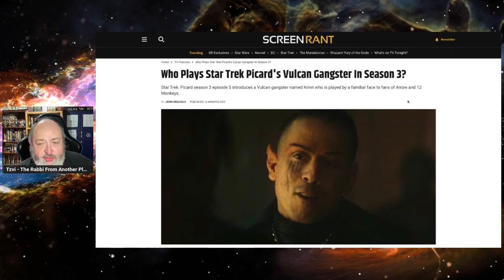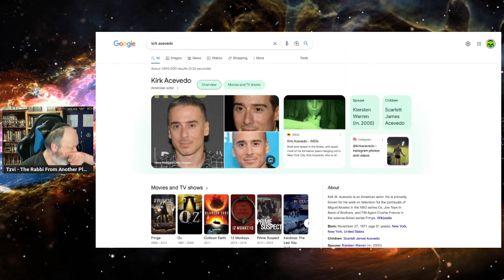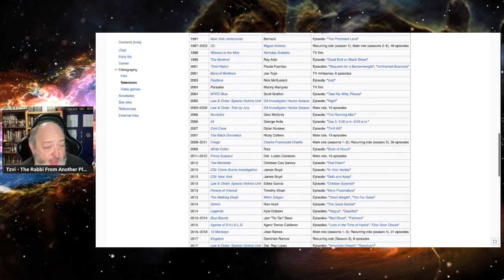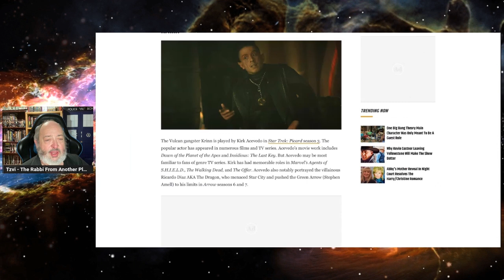Star Trek Picard The Final Season part 4 ’No Win Scenario’ Spoiler Free Review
StarTrek StarTrekPicard StarTrekStrangeNewWorlds FakeTrek StarTrekDiscovery TheRabbiFromAnotherPlanet The Rabbi From Another Planet Presents "Star Trek Picard The Final Season part 5 ’Imposters’ Spoiler Free Review"

Tzvi Lebetkin
27 HaGeffen st.
Karney Shomron,
Israel 4485500